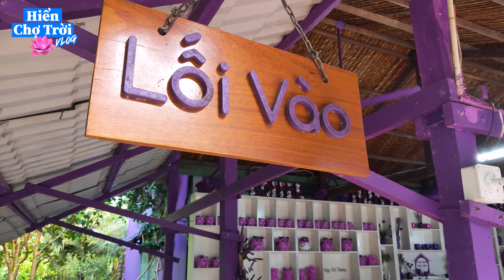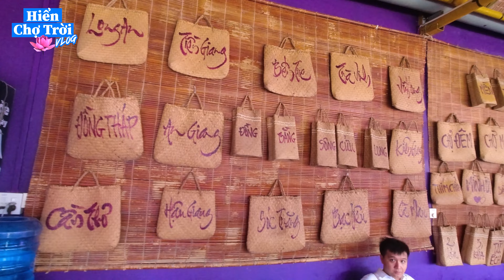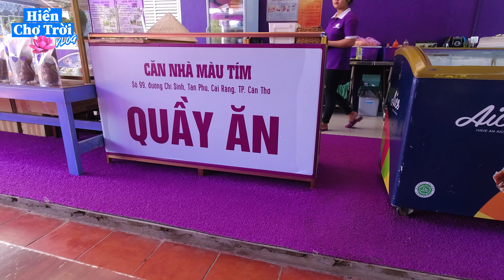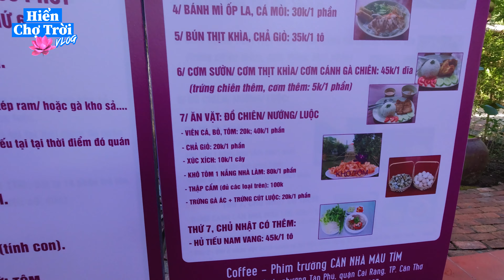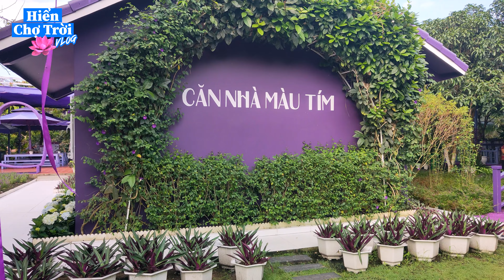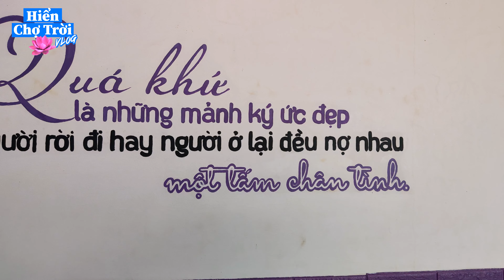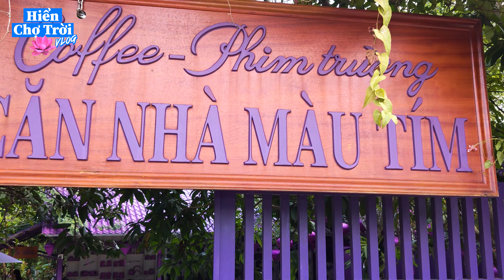Độc đáo Căn Nhà Màu Tím ở Cần Thơ | Chuyến Đi Về Việt Nam Phần 7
Căn nhà màu tím là địa điểm du lịch Cần Thơ để thưởng thức cà phê, phim trường tọa lạc trên đường Chí Sinh, phường Tân Phú, quận Cái Răng, TP Cần Thơ. Toàn bộ căn nhà và khuôn viên vườn 5.000m2 được thiết kế toàn màu tím thơ mộng, cùng nhiều tiểu cảnh ấn tượng thu hút đông khách đến tham quan đặc biệt là các bạn trẻ.

00:00 - Preview
00:42 - Giới thiệu Căn Nhà Màu Tím
01:48 - Những loại hoa tím
03:00 - Nhà tím trên cây
04:30 - Qua cây cầu tre
06:16 - Ký ức ngôi nhà lá
10:05 - Quán cà phê
13:12 - Tham quan khu vườn tím
15:09 - Nơi lưu giữ ký ức
18:05 - Phòng đài truyền hình
20:20 - Lưu ý
20:52 - Ngôi nhà giàu có
22:15 - Khăn rằn Nam Bộ
23:21 - Những khu check in màu tím
25:24 - Kết thúc

Likes by Swirling Ships
Arranger: Eyal Raz